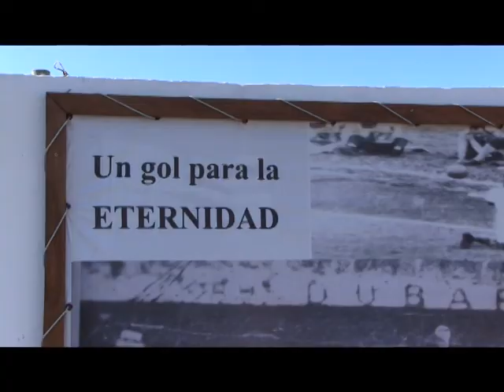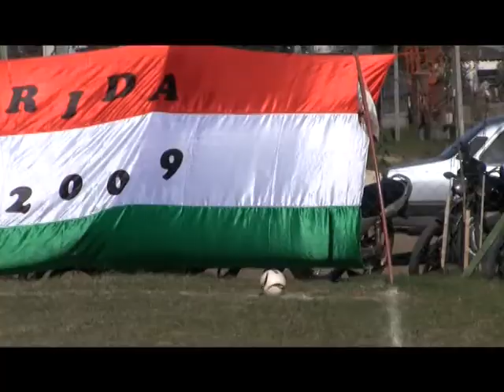Baby fútbol: Florida vs La Bomba Cat 09